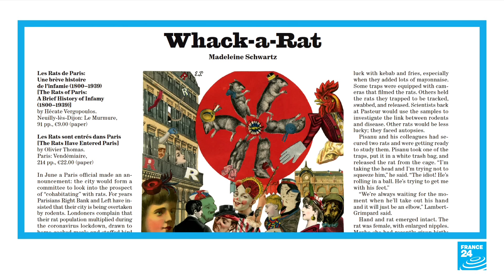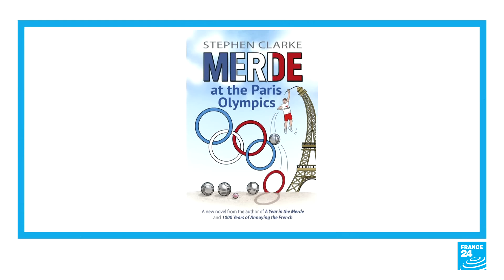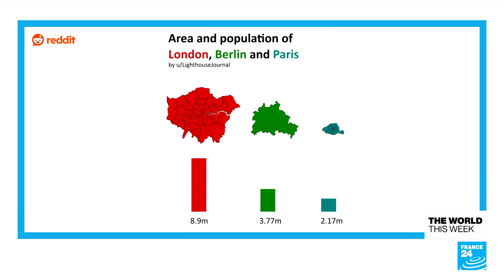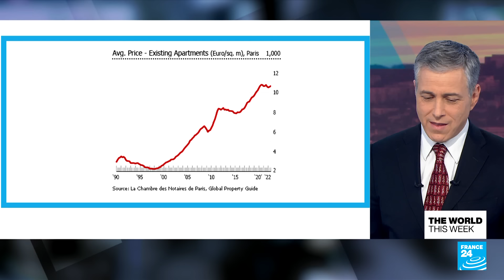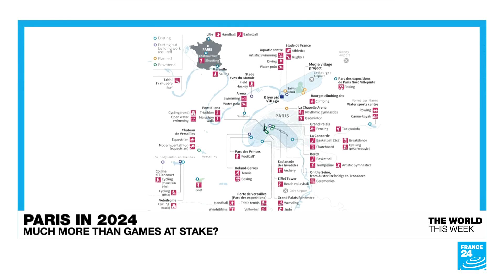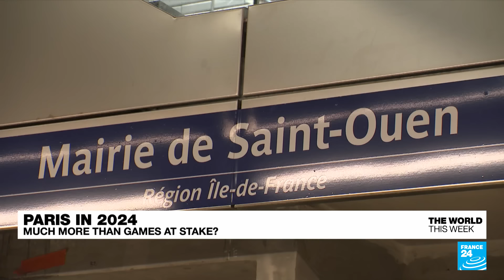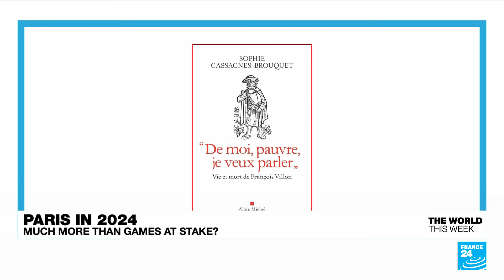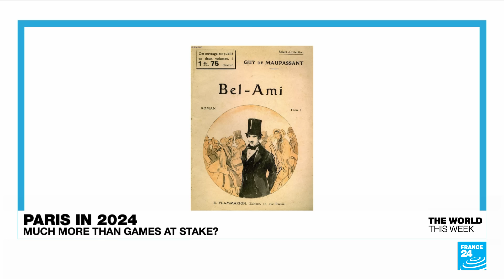Paris in 2024: Much more than the Olympics at stake? • FRANCE 24 English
It's dirty, it's crowded, there's always a strike, the waiters are rude…and it's the place to go in 2024. We bring you a special edition of The World This Week, as the French capital gets set to host the Olympics for the first time in exactly 100 years. Why is it that for better or worse, old stereotypes stick about the City of Light?